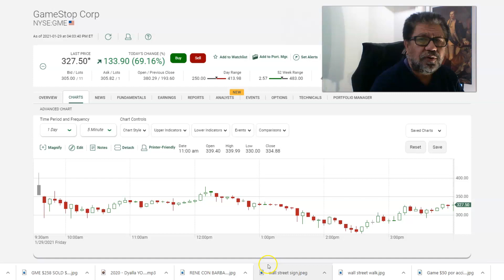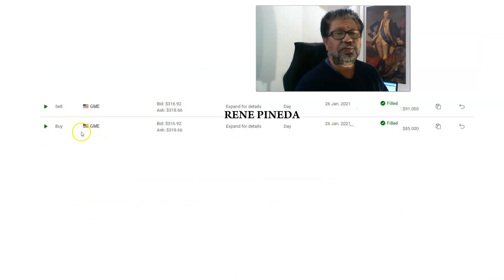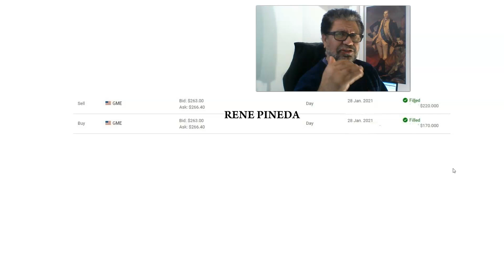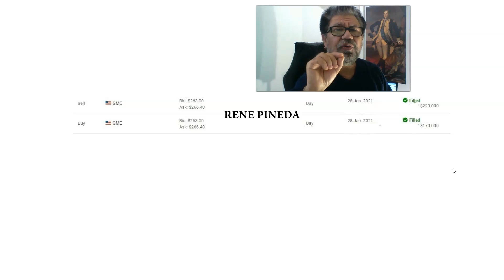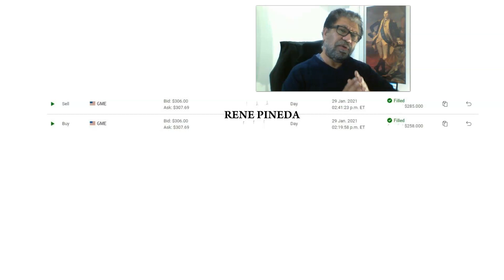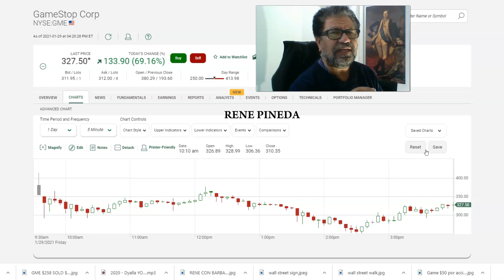GAMESTOP AHORA ES NOTICIA Y GANANCIAS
ESTA EMPRESA ES NOTICIA  POR EL ALZA DE PRECIO DE SUS ACCIONES.